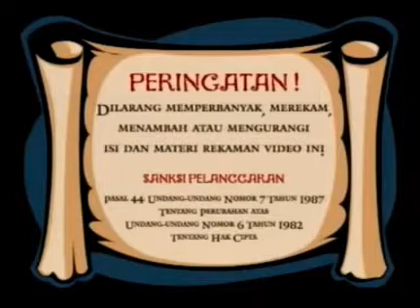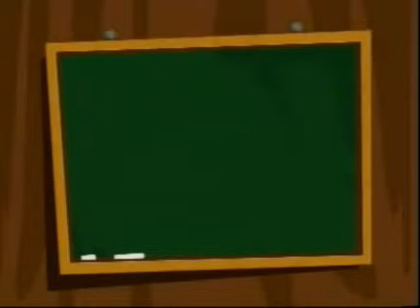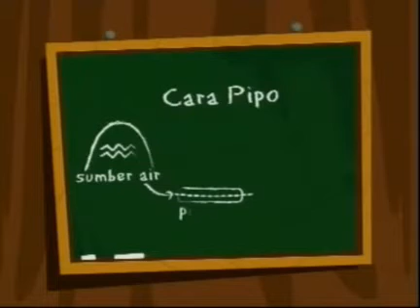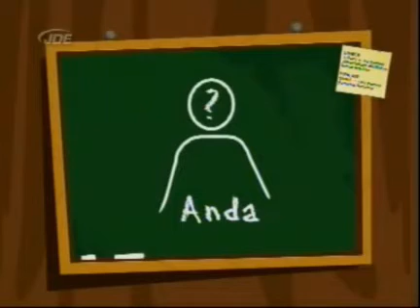KISAH MENARIK PIPO EMBRO | BARTER WAKTU UNTUK MENGHASILKAN UANG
Ada 2 cara untuk mendapatkan penghasilan, kamu lebih suka jadi Embro atau jadi Pipo?

Di sebuah desa ada dua orang pemuda yang bersahabat, mereka bernama Pipo dan Embro. Mereka berdua ingin menjadi orang yang kaya raya di desanya. Maka dengan begitu mereka berdua mencari pekerjaan untuk mendapatkan uang. Suatu hari, bapak kepala desa membuka lowongan pekerjaan dan sang kepala desa memanggil pipo dan embro.
Dikatakannya, desa mereka memerlukan pekerja untuk mengambil air dengan ember dari mata air di gunung dan kemudian disalurkan ke rumah-rumah penduduk. Jaraknya cukup lumayan jauh dan berkelok-kelok serta naik turun bukit.  Singkat cerita, Pipo dan Embro memenuhi permintaan kepala desa. Dan mereka akan dibayar sesuai dengan jumlah ember yang mereka bawa. Keesokan harinya, mulailah Pipo dan Embro mengambil air dari mata air di gunung. Tanpa mengenal lelah mereka bolak balik mengambil air dari satu-satunya sumber mata air terdekat di desanya itu.

Silakan disimak videonya untuk cerita lengkap :)

Order produk Nasa atau gabung bisnisnya :
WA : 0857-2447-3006